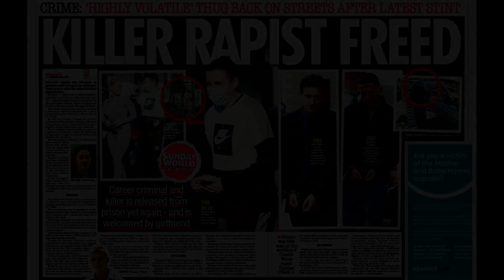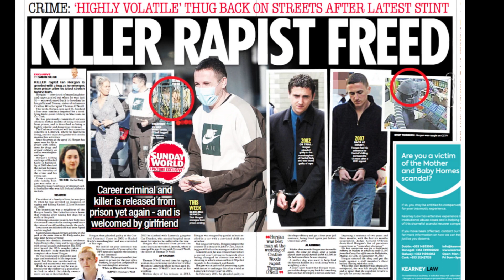The BRUTAL Attack & Murder of Rachel Kiely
In 2000, Ian Horgan at age 16 assaulted and murdered Rachel Kiely (22) in Cork, while she was walking her dog in the park. He strangled her to death with his bare hands. He was sentenced to 8 years, 6 of which were suspended. His sentence was later increased to 12 years as the original sentence was judged to be very lenient

If you are, or represent the copyright owner of any materials accidentally used in this video and have an issue with its use, please contact me and I will respond as soon as possible.